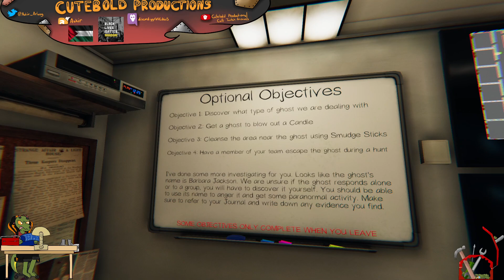🎃PROJECT: Phasmophobia w/ SpottyChazStreams & Dragovar | EPISODE 3: Pulled A Spooky Sneaky On Ya🎃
SURPRISE, BIATCH! Thought it was just gonna be Dungeon Nightmares II, huh!? Well wrong--it's ghost investigatin' you fuc--

(Originally streamed on Twitch on October 6, 2021)

===ARTISTIC -&- IP CREDITS===
Fursona artwork drawn by SaltSCP (aka BodyofTemptation, TheOnlySaneFur)